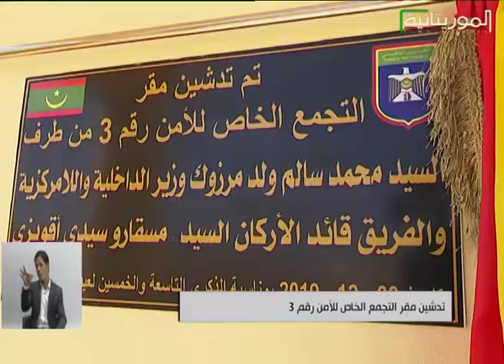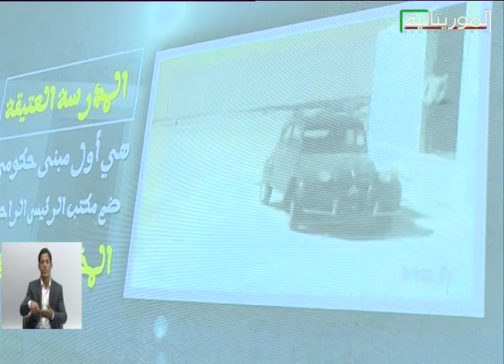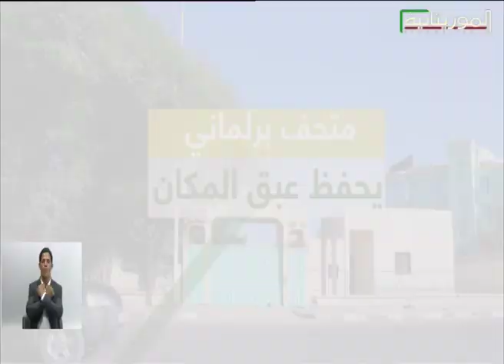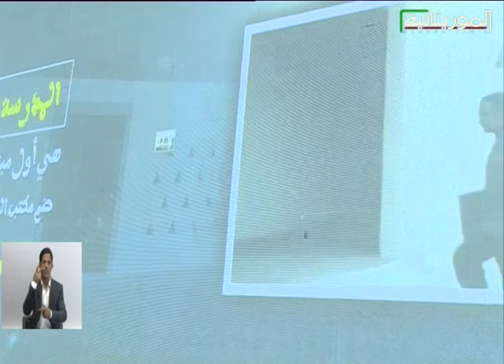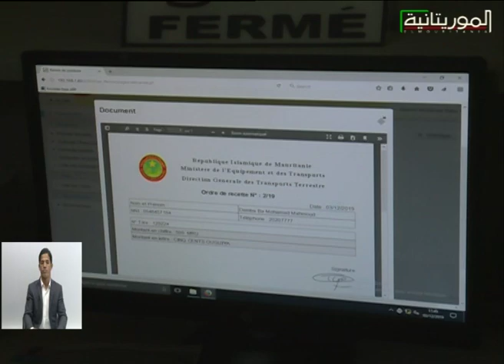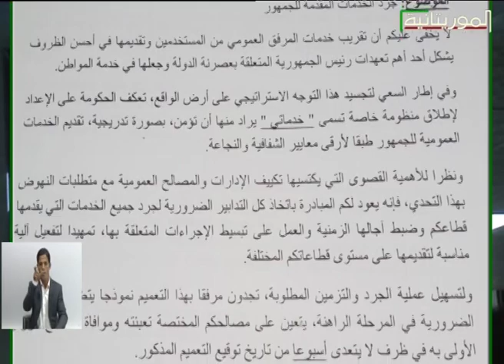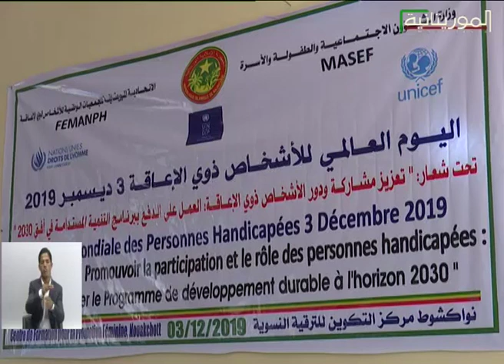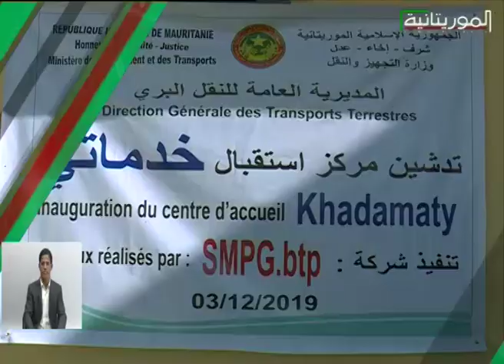النشرة الرئيسية لقناة الموريتانية 03/12/2019